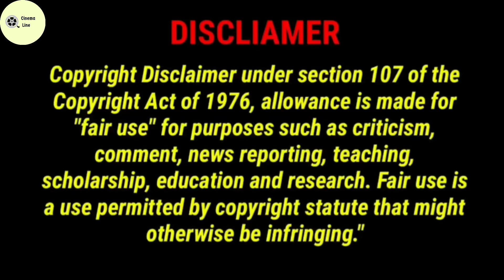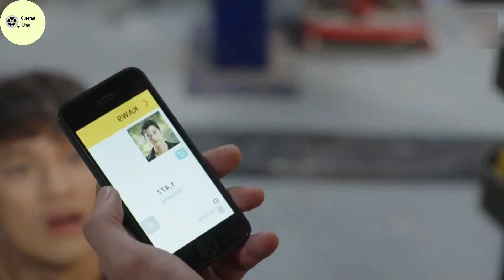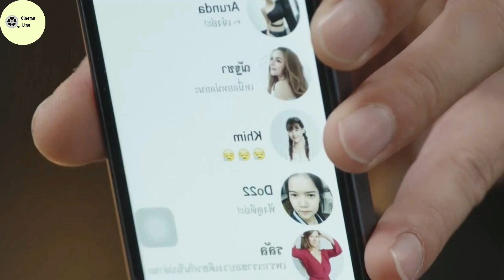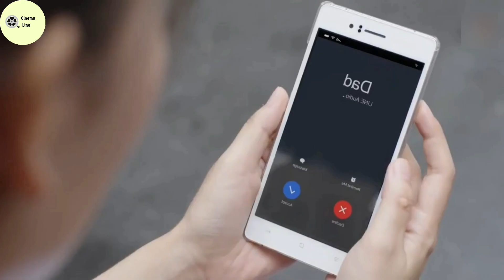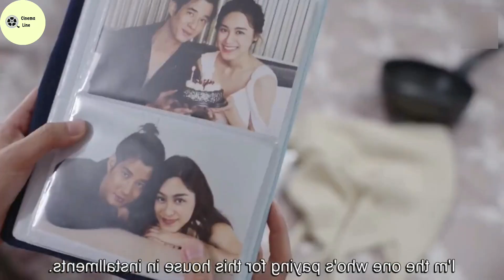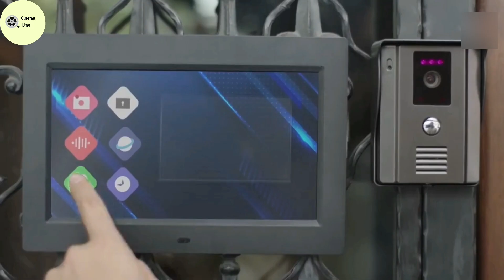Part-1 | Rich Girl Poor Boy Love Story 💑 Thai Drama 2022 | বাংলা Explanation | CINEMA LINE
rich girl poor boy love story Thai drama bengali explanation part 1 new 2022